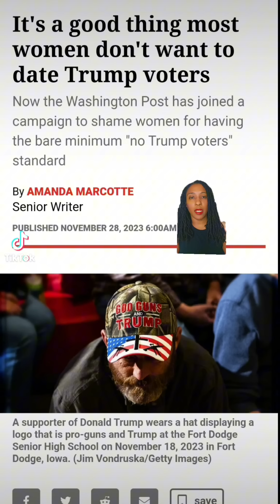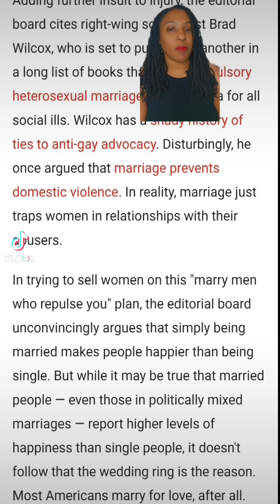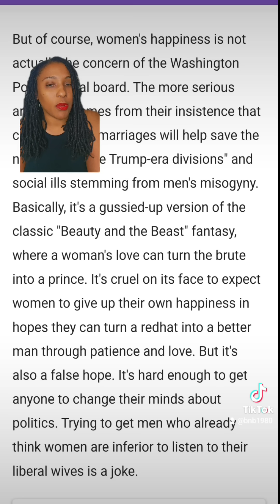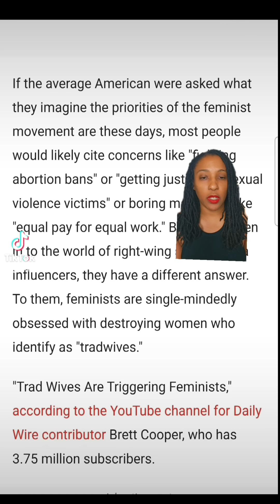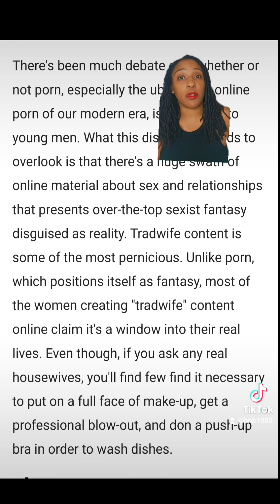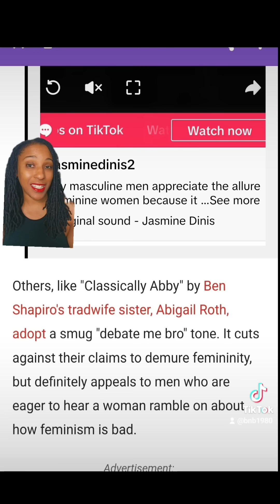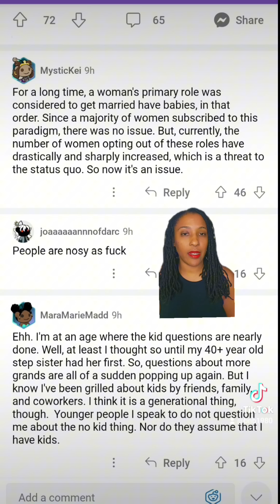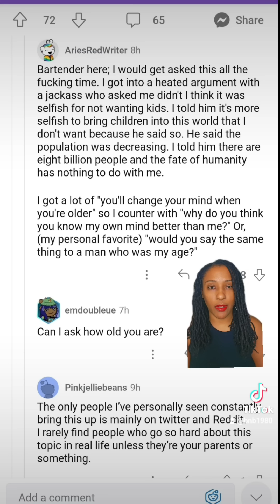3 Topics: Liberal Women Don't Wanna Date Trump Supporters; Trad Wives vs Reality; CF Wimmenz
Dem Voting Women Don't Want to Date Trump Voters.

Trad Wives, Feminists, and Reality

A Redditor Is Wondering about the CF Movement vs Team Kids